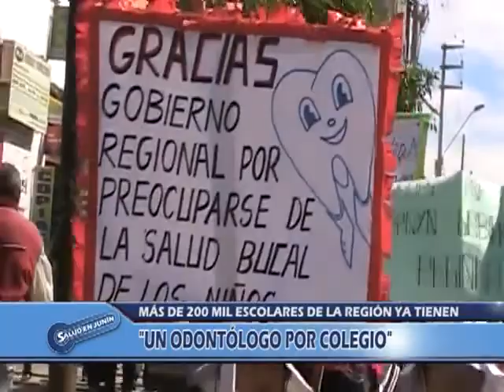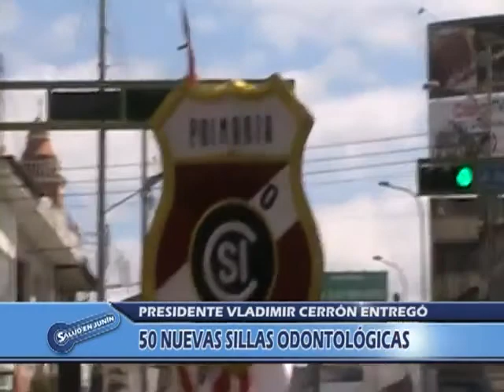Más de 200 mil escolares de la región ya tienen un 'Odontólogo por Colegio'